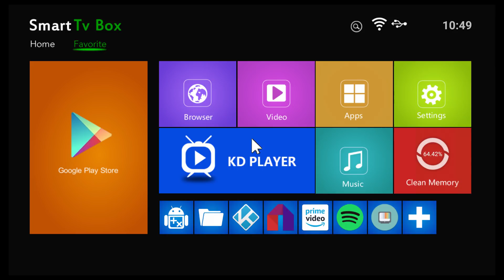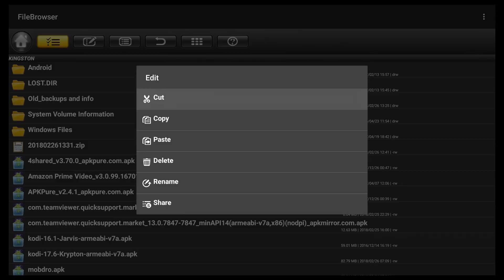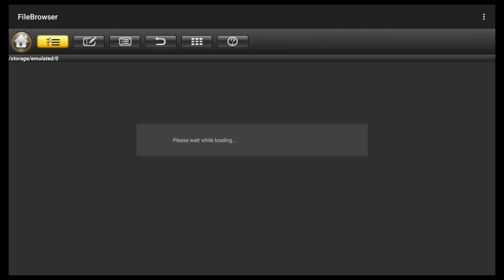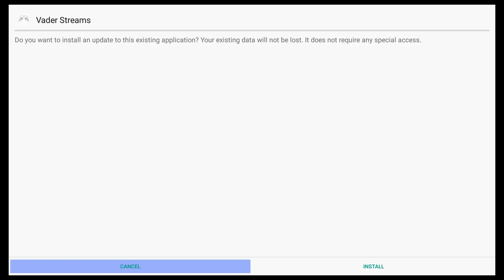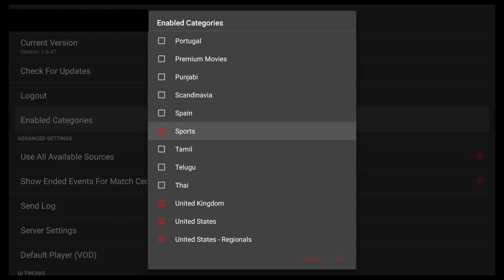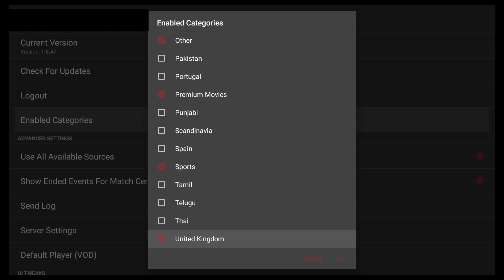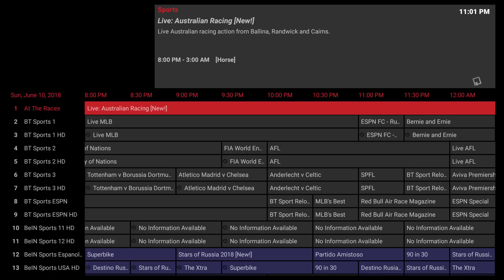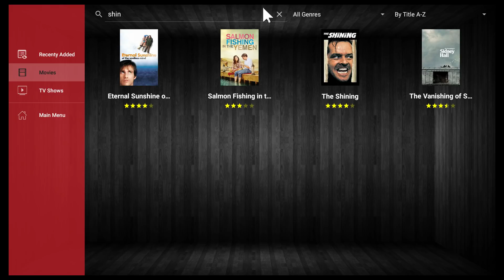Vader Streams No Longer Needs KODI to Work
Great News!  Vader Streams is no longer dependent on KODI.  Yes, that is correct.  This video will show you how to install the Vader Streams APK file; as well as, how the application works once installed.  to learn more about Vader Streams.